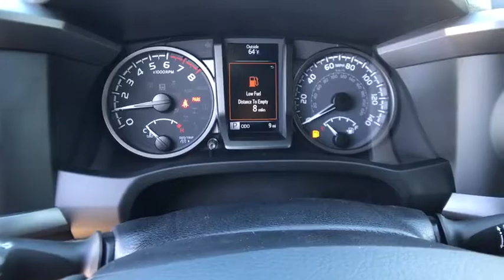2020 Toyota Tacoma_4WD Northern California, Redding, Sacramento, Red Bluff, Chico, CA LM294060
2020 Toyota Tacoma_4WD TRD Off Road Double Cab 5 Bed V6 A - Stock#: LM294060 - VIN#: 3TMCZ5AN0LM294060

250 E. Cypress Ave.

Nav System Back-Up Camera Satellite Radio TECHNOLOGY PACKAGE ALL WEATHER FLOOR LINER & DOOR SILL P... TRD OFF ROAD PACKAGE 4x4 Aluminum Wheels Hitch. SUPER WHITE exterior and CEMENT interior TRD Off Road trim. SEE MORE! KEY FEATURES INCLUDE: Navigation Back-Up Camera Satellite Radio MP3 Player 4x4 Onboard Communications System Aluminum Wheels Privacy Glass Steering Wheel Controls Child Safety Locks. OPTION PACKAGES: TECHNOLOGY PACKAGE Color Keyed Rear Bumper Rear Parking Assist Sonar Blind Spot Monitor w/Rear Cross Traffic Alert Mesh Front Grille ALL WEATHER FLOOR LINER & DOOR SILL PROTECTOR PKG Door Sill Protectors TRD OFF ROAD PACKAGE Off Road grade package Smart Key w/Push Button Start. Toyota TRD Off Road with SUPER WHITE exterior and CEMENT interior features a V6 Cylinder Engine with 278 HP at 6000 RPM*. BUY FROM AN AWARD WINNING DEALER: Our commitment to treating you in a neighborly fashion extends from our inventories and auto repair service to our no-frills easy-to-comprehend auto financing. This comes not only in the form of car loans and leasing service for drivers from Redding Chico Red Bluff and Shasta Lake but a tenacious spirit dedicated to getting the flexible terms you deserve. Please feel free to explore our entire site and see all of the products services and pre-buy car research we have to offer. Horsepower calculations based on trim engine configuration. Please confirm the accuracy of the included equipment by calling us prior to purchase.